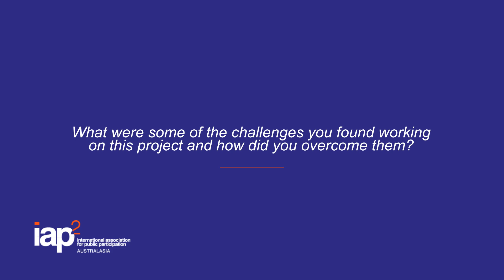Indigenous Project of the Year - Winner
Catherine Bentley from DevelopmentWA share insights into their 2024 Core Values Awards winning project, “Subi East: How a New Approach to Aboriginial Engagement is Empowering Careers.”